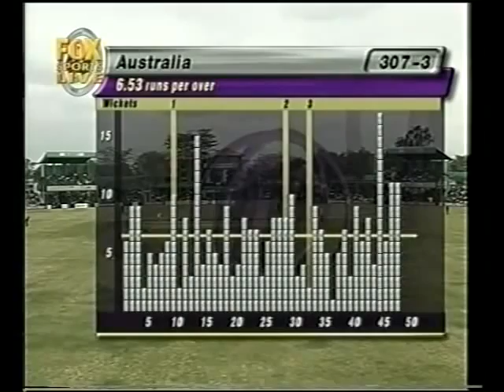6 6 6 6 6 6 6 Arrogance & Power of Matthew Hayden